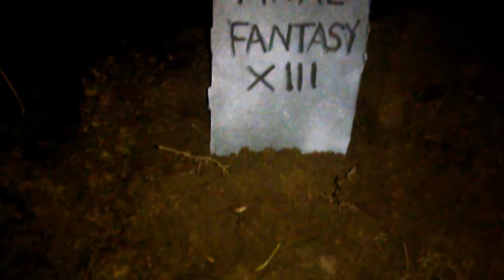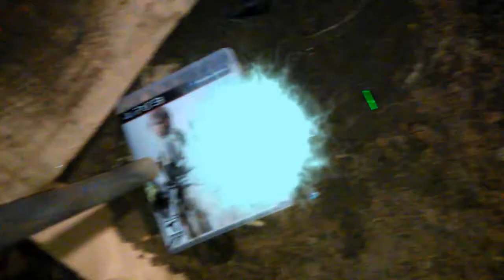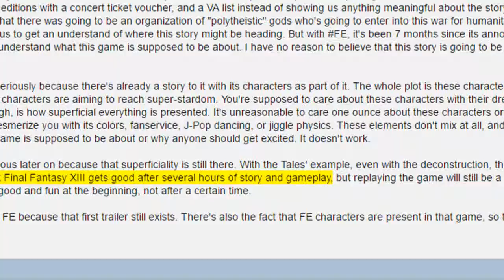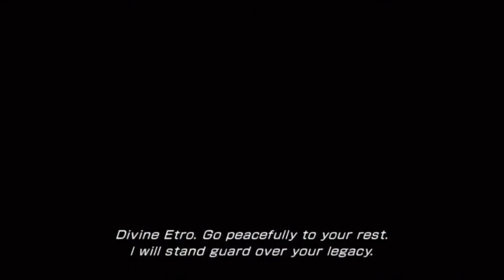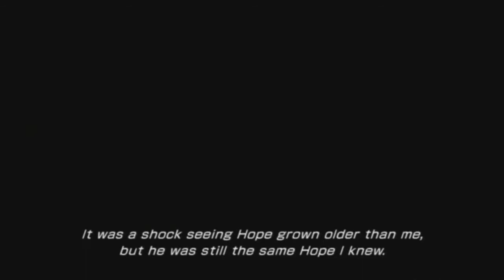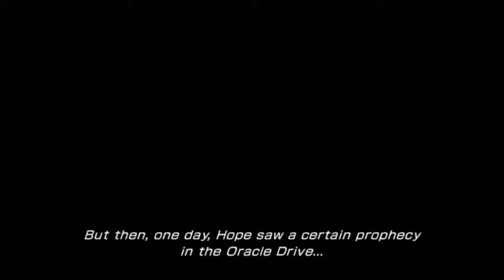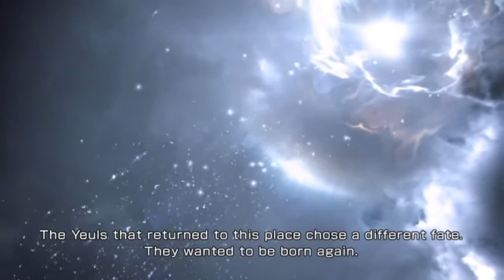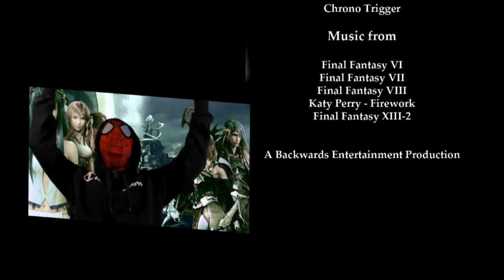Final Fantasy XIII-2 - Review (Part 1)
Oh god! They made a sequel!? Looks like it's time to dig up the past...